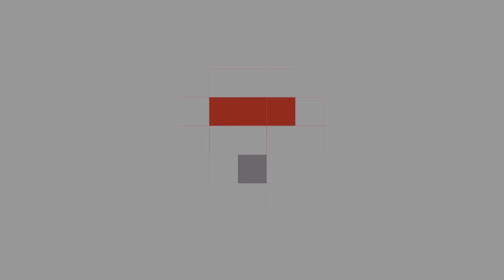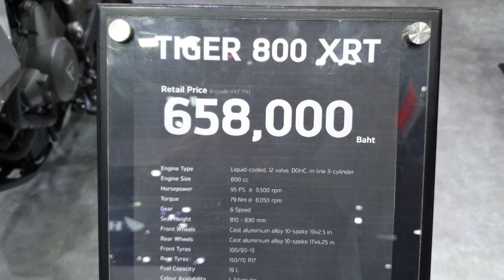Triumph Tiger 800 XRT | Silver Ice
Triumph Tiger 800 XRT at Thailand International Motor Expo 2018 [ Bangkok ]